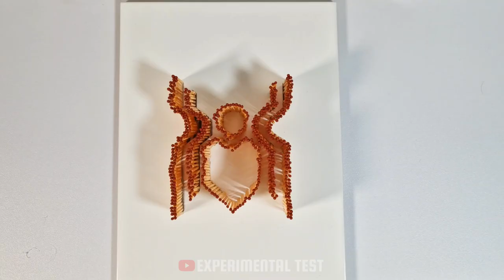🌋 Match Stick Chain Reaction Domino 🔥😱 Spider-Man vs Packman, Diwali Crackers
In today's video I want to show Match Stick Chain Reaction amazing fire domino Spider-Man vs Packman, Flower Pot Cracker. Matchstick chain Reaction domino vs diwali crackers.

In this video:
Diwali Experiment
Flower Pot Crackers
volcano eruption
anar experiment
fire domino effect
amazing chain reaction
amazing domino chain reaction